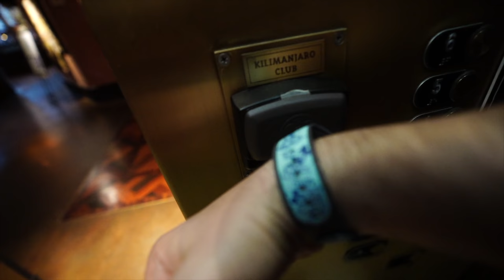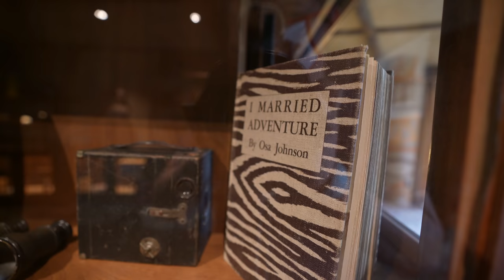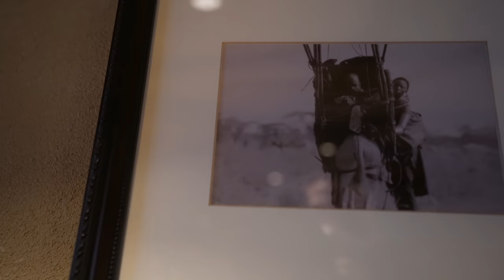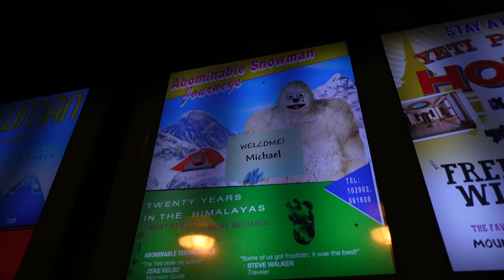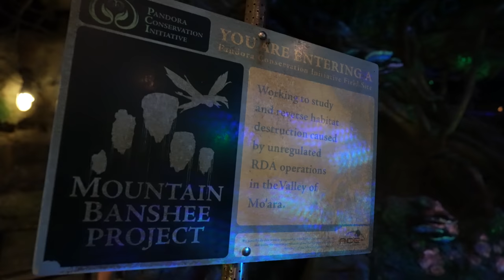Our FIRST Concierge Staycation!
Welcome to Jambo House and a Magical Staycation at the Kilimanjaro Club! It's so wonderful to be here to be able to share it with you! :)

Thanks to:
Eric D Ahlstrom
Joel Hooper
claire stein
Chris Sutyla
Mary Weatherly
Jackie Greeley
Greg B
Albert
Christina Wolf
Shelley Brown
Kristi Brown
Kim Grider
Shane Hoye
Amber Higdon
brunette dookhie
Michael Schilling
Eric Rindfleisch
ryan orest
Kris Stanzione
Robert Peter
Stephen Corbett
Kent Norton
Jeremy Rodriguez
Kate Scarabelli
Amy Wong
Thomas Brady
Simcha BenYsrael
Sean Frawley
KIMBERLY LEIFESTE
Michael Timtishin
Laurie O'Brien
Mandy Forsythe
Jason Green
Gabriela Vazquez
griffinpartyof6
Angela S
StitchFan626
Nicolle Van Dyke
Timberly Enete
Tannon Miller
Dienyffer Moraes
JulieB
Dan Sikich
Bob Toth
Dawn Hinds
Joshua Jeffers
Steve W
Rebekah Bell
Deborah
Nancy Swider
Russell Boyce
Mark Giarrosso
Phillip Beaulieu
Amber MacNeil
Kirrie Holden
Susan Green
Scott Nichols
Rob Faith
James Hwang
Doris giles
Anita Goode
Jeffrey clayton
Anita Hilton Cohen
Alisha Miller
Steph and Anthony
Donna Spensieri
John Blue
Kelly Wertz
Ben Mearns
Brandi Constantine
Dave Anderson
Alex Nuzzolo
Sharon Emerson
Eric Waguespack
Sara Sullivan
Cori Cross
Michele & John
Jim Carson
Caity Giles
Devin Uyeda
Kelly Stephan
Kerry and Brian
Chris Lencioni
Jonathan and Judy Cole
Brenda Whitehouse
Jake Ludwick
Molly E
Paul Duarte
Micheal and Tamara C.
Jeff Cox
Patrick Laneuville
Kat MacLeod
michael rehm
Laura Damon
The Cruickshank Family
Melissa Hughes
Theresa NJ
Rachel Son
Jackie Spiegle
Nicole Reardon
S S
Rachel Burlew
Uncle and Belle
Erica N
Gary Woodruff
Jeff Jones
Jessie Gardner

Michael Kay
Kissimmee Florida
34747

The 2021 Calendar is here!!